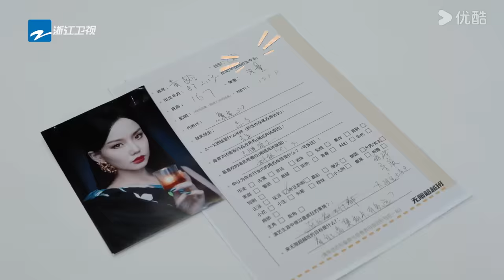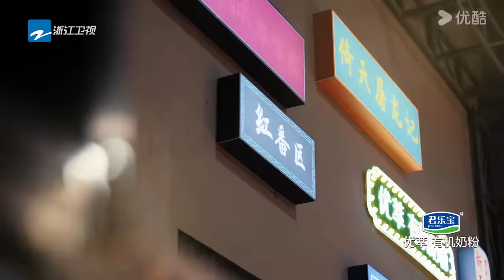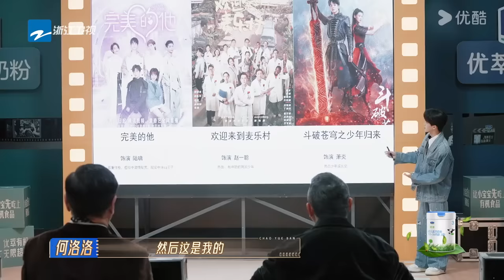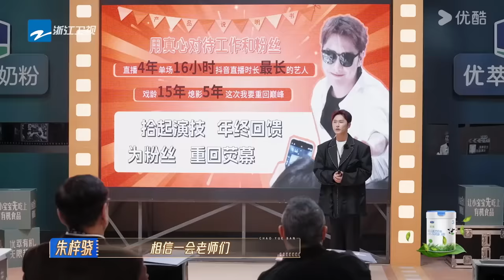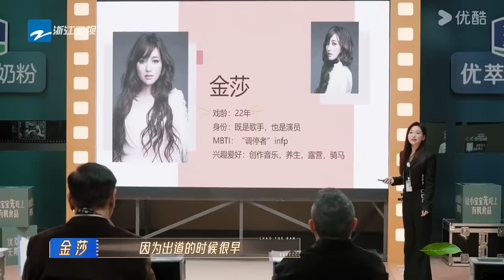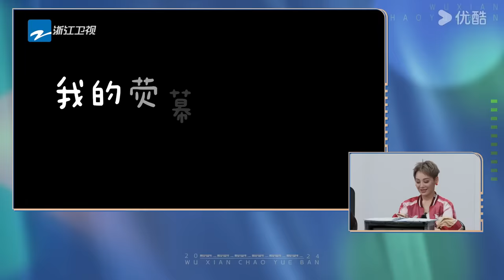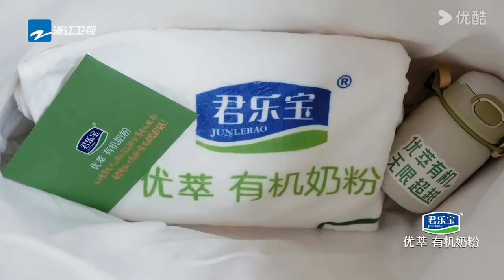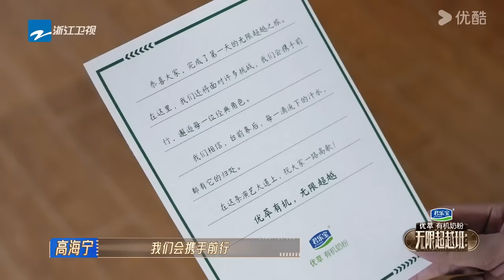MULTISUB【无限超越班 第二季】EP01 | 初面试火力全开 梁家辉叶童神演技 | 尔冬升/郝蕾/宁静/吴镇宇/梁家辉/叶童/赵雅芝/韩雪 | 优酷综艺 YOUKU SHOW